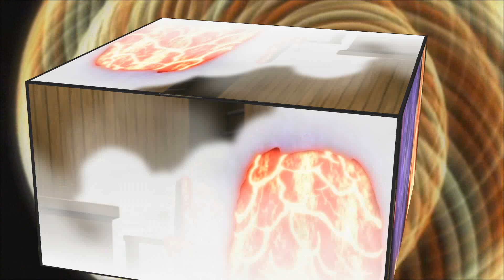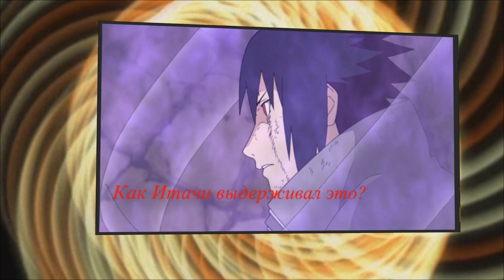Бой между Пятой Мизукаге Теруми Меи и Учихой Саске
Сила Пяти Каге
Naruto Shippuuden - 204